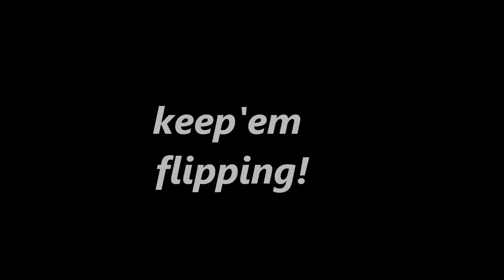-= latch spinning combo =-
have i improved? Enjoy.